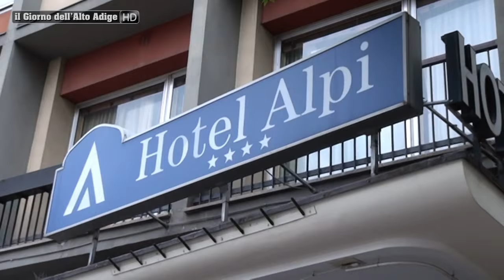Profughi all'Hotel Alpi, CasaPound deposita in consiglio la prima interrogazione